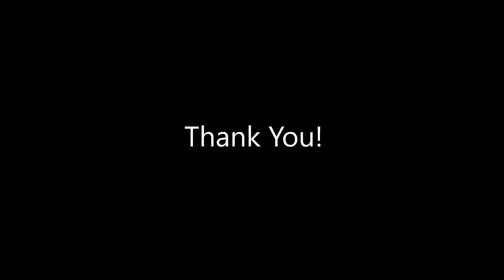Prophet - Sublime (Baritone Ukulele Cover)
Baritone ukulele cover of Prophet (Rarities Version) by Sublime from the album, Everything Under the Sun. Originally by Slightly Stoopid.
Chords and Lyrics below in description

Baritone ukulele and voice tracks produced in Reaper and Bandlab.

Recorded using a Caramel Baritone Ukulele, Logitech C615 camera, Shure SM57 microphone, and Behringer U-phoria UM2 preamp in Kuala Lumpur, Malaysia

You can use these cheap, low-cost, budget tools and free software to edit and self-produce your tracks.

If you wanna get into songwriting, the best thing to do is just put some words on paper, you can always change them later. I like the way John Mayer share's his process in this short video

The one important thing is that you start recording, if you wanna see bedroom music production from start to finish, I highly recommend this video by Cavetown

It's titled, Music Production 4 Dummies, and he breaks down every step in a very genuine and understandable way.

(Get free downloads, your name mentioned in my album, and weekly updates)

D         C               G            D
i aint no prophet i wanna cure no damn disease
would you marry me anyway if i was on my knees
so i thought to myself im gonna marry into wealth
gonna take everything she's got to offer and keep it for myself

uhnn uhnn

she said to me i dont like what i see
i said to her i dont even know your name
and she said to me i dont like what i see
i said to her i dont even fucken care and...

would you marry me anyways if i was on my knees
goin through my time of change in my time of need
but if you lovin salty its not against the kiss of young blood

i said to her i dont even fuckeeen caaare...

haha thats so sick!
dude, this song needs to be re-fucken-thought out...